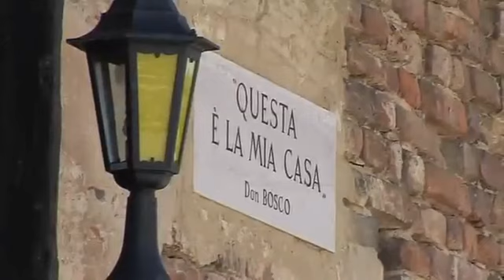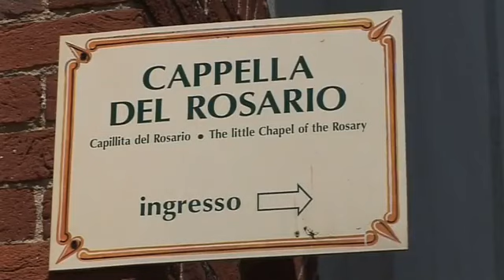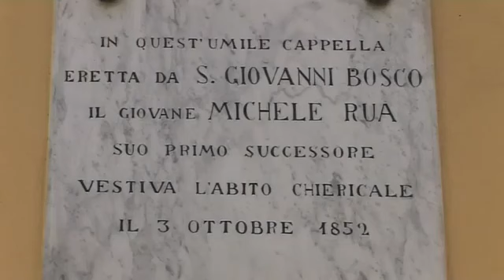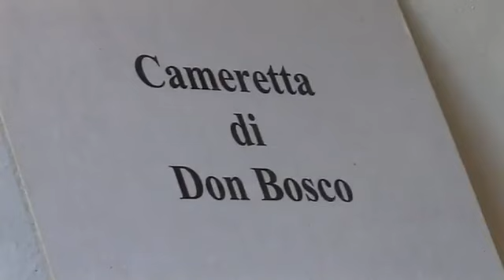[Histórias Salesianas] A casa de Dom Bosco - A origem salesiana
Este canal da Associação dos Salesianos Cooperadores deseja ser um meio de Evangelização e Educação, assim como um canal de subsídios e formação para os associados e cristãos engajados no apostolado.
A Associação dos Salesianos Cooperadores de Porto Alegre – Província de Porto Alegre (@asscc_bpa) (@assccbpa) – é uma Associação Pública de Fiéis, assim definida pela Igreja Católica e organizada mundialmente (assccmondiale) com sede em Roma e confirmada pelo seu Projeto de Vida Apostólica (PVA) – em seu Estatuto e Regulamento – e reúne os leigos cristãos (engajados e comprometidos) vocacionados que se sentem impelidos a viver o carisma salesiano de Dom Bosco em um apostolado entre as juventudes.
Para subsidiar os encontros e momentos formativos, as músicas cristãs e salesianas, reflexões bíblicas são repostadas para facilitar os ricos momentos da vida associativa não somente dos salesianos cooperadores do sul do Brasil mas também de todas as Províncias.

Como dizia Dom Bosco, Fundador da Família Salesiana, os Cooperadores serão aqueles que levarão o espírito cristão a todos os lugares.

Sendo seguidores de Dom Bosco, leigos engajados e comprometidos, em nossa vida associativa, podemos utilizar as canções religiosas e salesianas no apostolado e ajudar as juventudes com mensagens e reflexões bíblicas trazendo a luz de Jesus, nosso irmão.
Seja um Salesiano Cooperador:
- Testemunha de Jesus, o Cristo;
- Membro vivo da Igreja;
- Leigo capaz de animar cristãmente a realidade no mundo;
- Verdadeiro Salesiano, portador em toda parte do zelo educacional;
- Apóstolo animado pela causa do Reino, comprometido pela santificação pessoal;
- Comprometido a viver o projeto de Dom Bosco na Associação, na Igreja, na Sociedade, na Família.